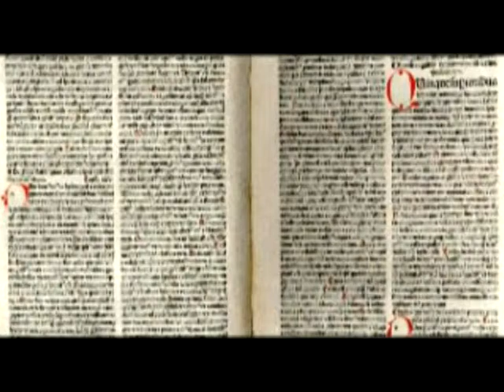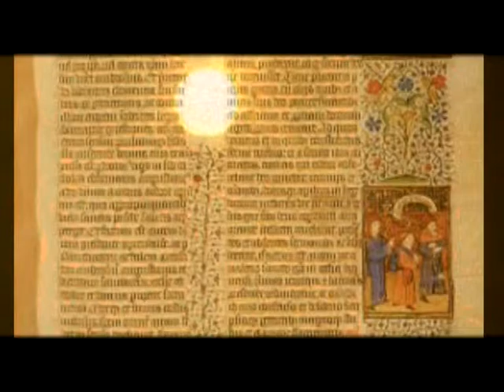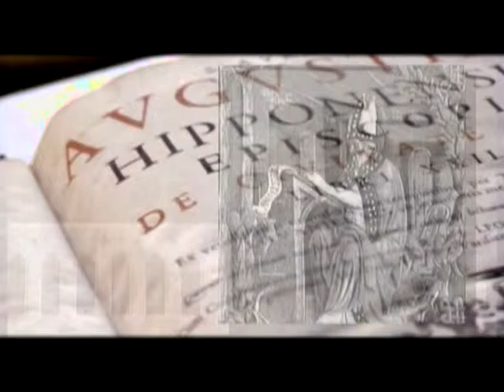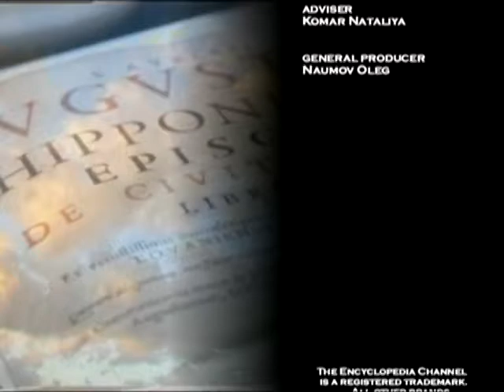Августин Аурелий Augustine Aurelius